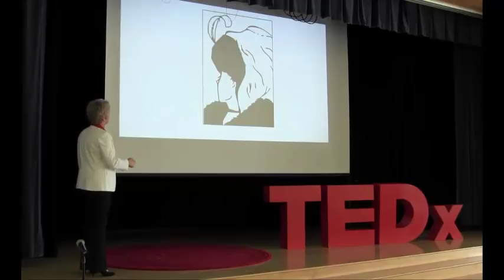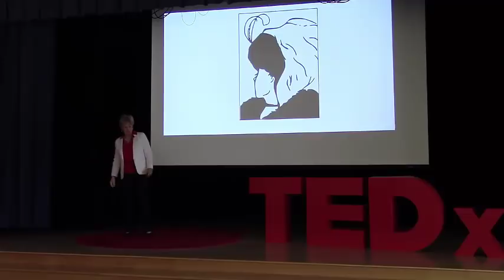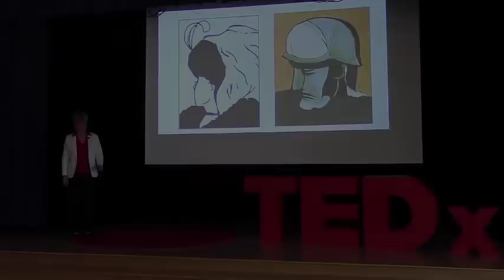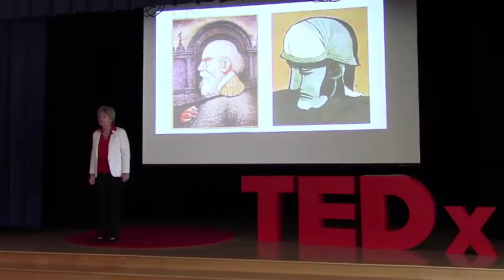The FUN of Being Bored | Barbera Bergeron | TEDxYouth@PickeringValley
If you find yourself bored, start using your imagination and open up a new world Barbara Bergeron is a nationally recognized productivity expert, trainer and keynote speaker. In workplaces filled with disruption and ever-changing priorities, she teaches executives, leaders, and teams, how to blend the power of the brain with tested productivity strategies to reach the highest levels of performance.
After 20+ years teaching professionals to be more effective, she noticed that dramatic changes in the workplace have outpaced how we tackle our work. In search of new strategies, Barbara took a deep dive into the connections between neuroscience research and our work habits. The result is WorkAgility™, a 21st century program to bring focus and energy to our achievements and contributions. This talk was given at a TEDx event using the TED conference format but independently organized by a local community.